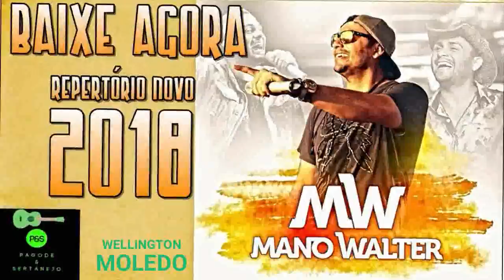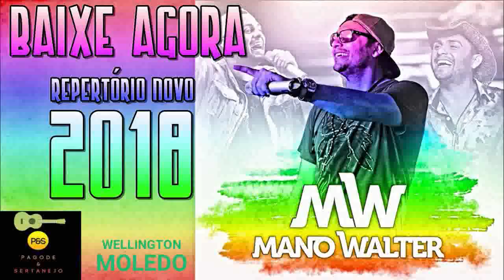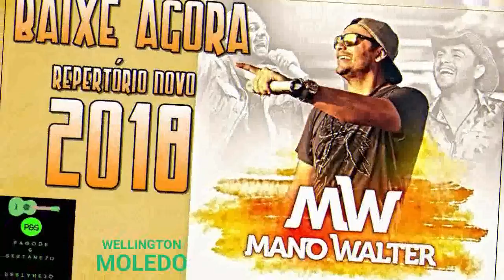TAYRONE & UNHA PINTADA MÚSICAS NOVAS SETEMBRO 2018 BAIXE AGORA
OS MELHORES SONS VC ENCONTRA AQUI.